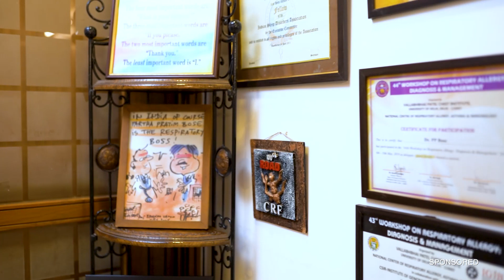Clear the air around air pollution with Dr P.P. Bose, Pulmonologist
Are you worried about how air pollution is impacting your health in short term and long term? How bad is the indoor air that you may be breathing and how to reduce indoor air pollution?
Watch this video to clear the air around air pollution with Dr P.P. Bose, Pulmonologist, Senior Consultant, National Heart Institute and Mool Chand Hospital, Delhi, Founder SAANS foundation.